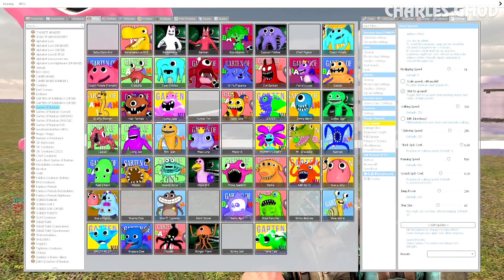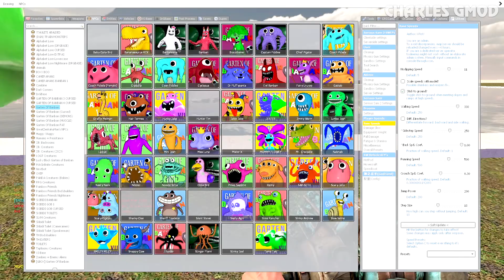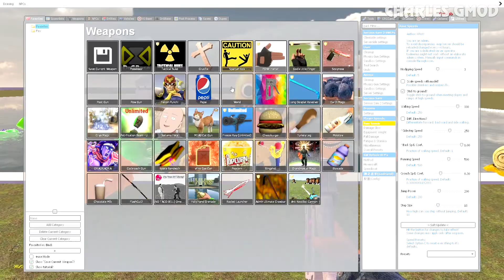ALL GARTEN OF BANBAN 4 DIFFERENT COLORS SPARTAN KICKING BIG WATER in Garry's Mod